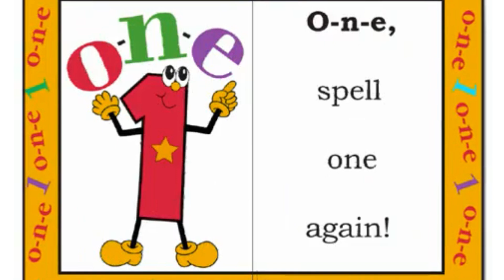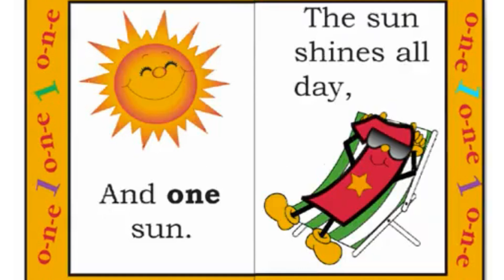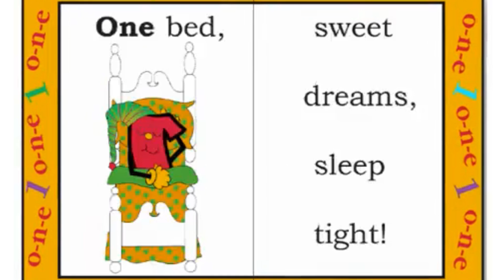Number 1 | Frog Street